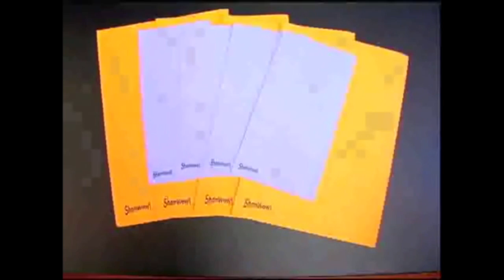Owen Wilson sells the shamwow